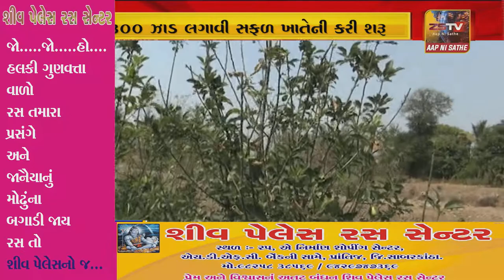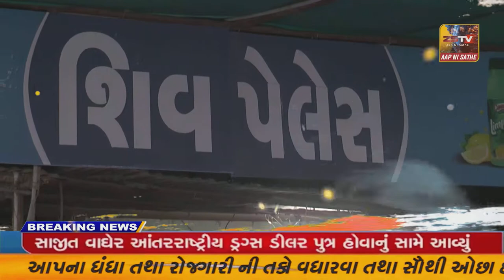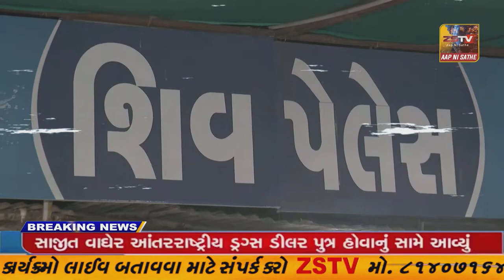દાનહ ખાતે એક ખેડૂતે સફરજનના 300 ઝાડ લગાવી સફળ ખાતેની કરી શરૂઆત,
સિલવાસ દાનહ ખાતે એક ખેડૂતે સફરજનના 300 ઝાડ લગાવી સફળ ખાતેની કરી શરૂઆત,સંઘ પ્રદેશના વાતાવરણમાં પણ સફરજનની ખેતી સંભવ//ZSTVNEWS